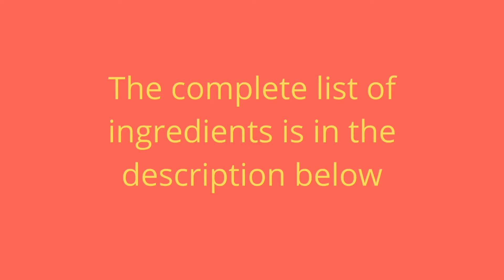buttercream How to Make Buttercream Icing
Only 3 ingredients to make this buttercream icing, You can add colour too!
Easy and budget friendly.

250G Unsalted Butter
375g Powdered Sugar
2 Tbsp Milk

If your are new to our channel, Mix and Stir is a channel about a Mother and Daughter weekend bonding session that we hope will also create memories for both of us. We will be showcasing food that we like, bearing in mind that it should be simple to cook or bake and reasonable on the wallet.